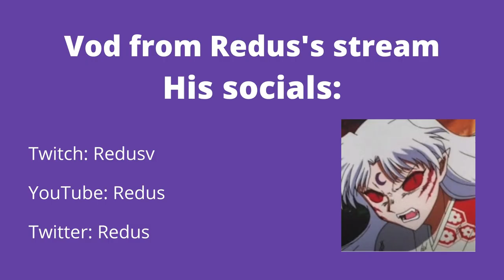Redus Shows Off His Highground Retakes In 1v1 Buildfight🤪 [FORTNITE TOKEN/WAGER]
1v1 friendly buildfight
Video from Redus's twitch stream
Redus's socials: